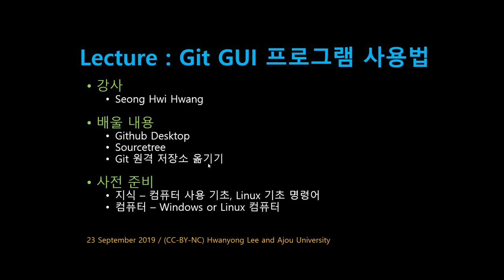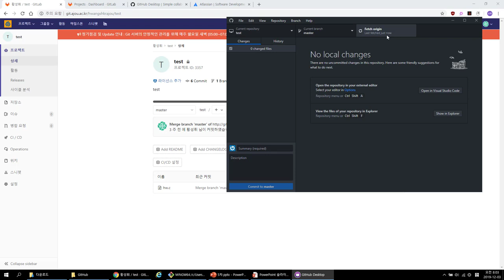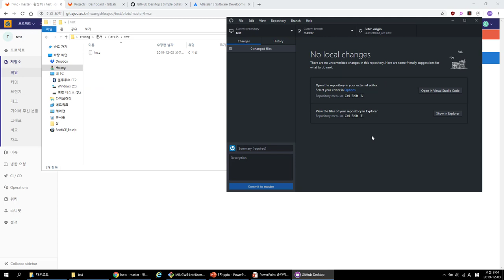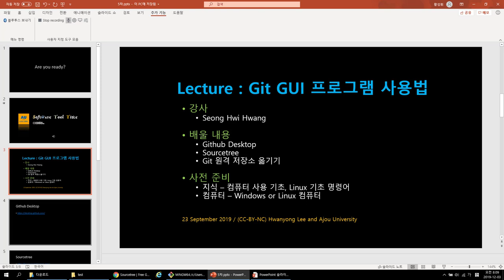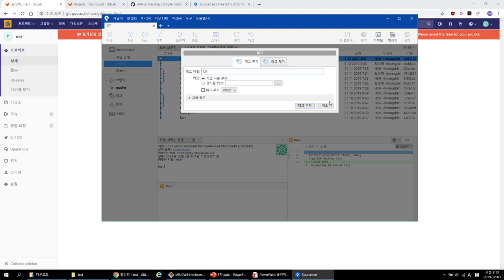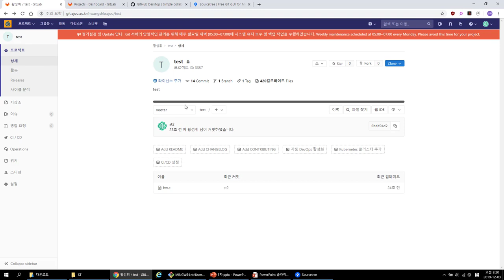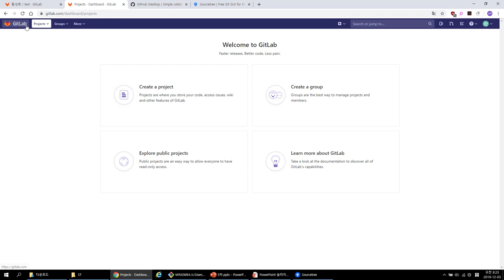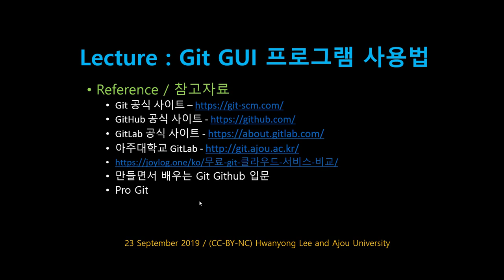[SWTT] git_05 - git GUI 프로그램 사용법